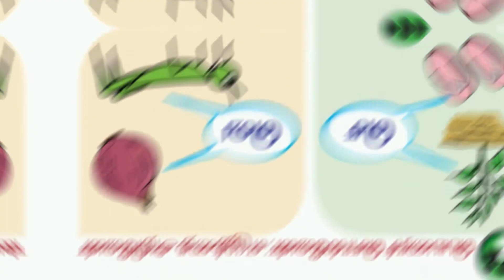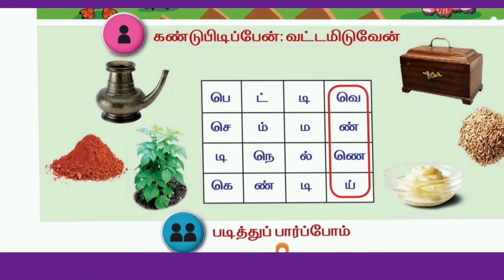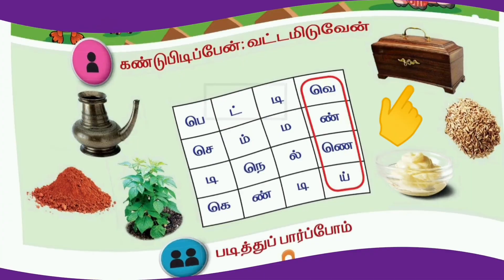இனிப்பு செய்யலாமா!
எகர வரிசை அறிவோம்.